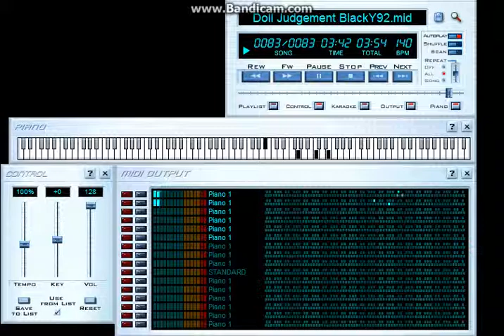VKP: Doll Judgement Re-blacked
I didn't finish my first remix of Doll Judgement so I continued. I hope you like it.